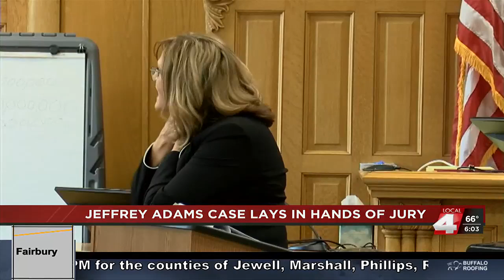Marquette man found guilty of first-degree murder of his wife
A Hamilton County jury has found Jeffrey Adams guilty of first-degree murder in the death of his wife.